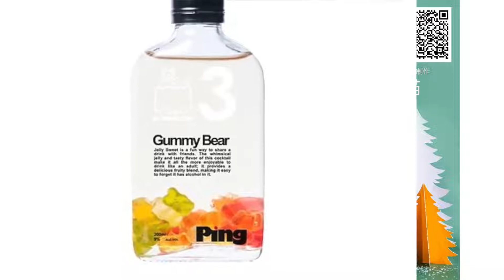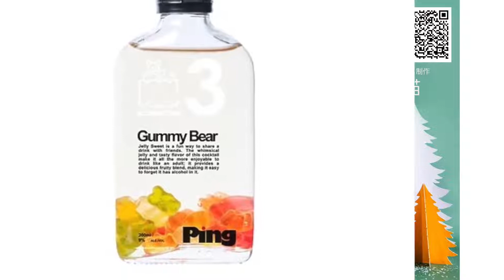《酒仙～啦係咁先．4 Gummy Bear》介紹香港本土雞尾酒🍹 潮流酒牌 PING．聖誕特別節目．喵式生活Radio． 主持：喵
介紹香港本土雞尾酒🍹 潮流酒牌-PING ， 親身怒試香港自家制雞尾酒🍹，分享試飲感受 & 瘋狂R水吹 KAKAKA🤟🏻😺😆😆😆
祝大家聖誕節快樂^^🎄💖